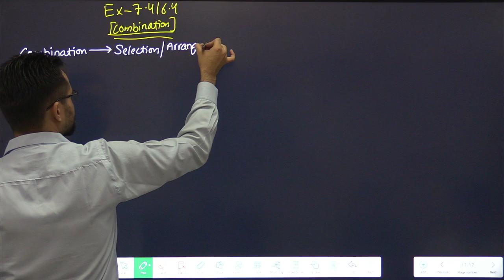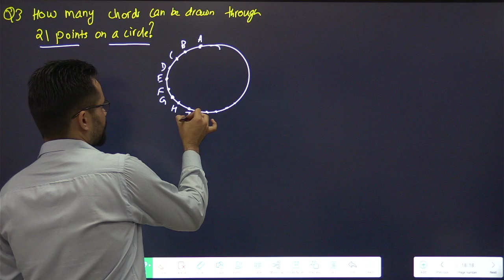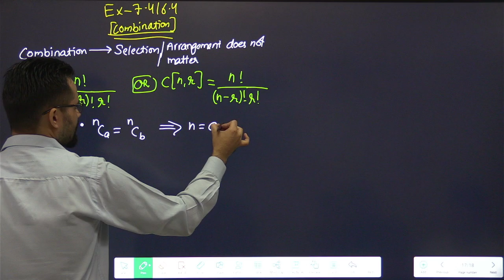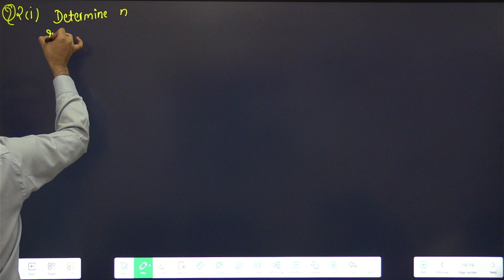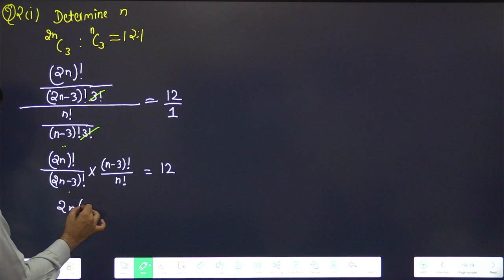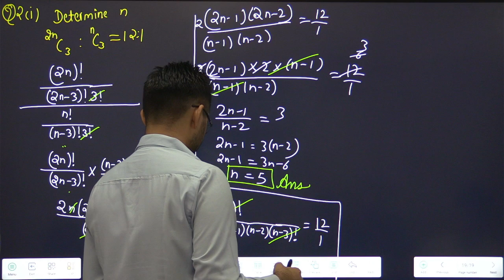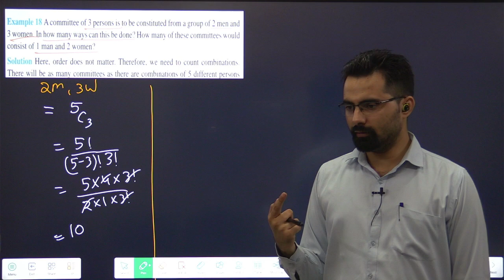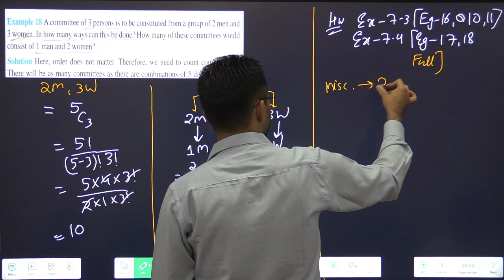Class 11 Permutations & Combinations | Ex-7.4 / Ex-6.4 (Q1, 2, 3, Eg-18) Part-10 | #03(3)